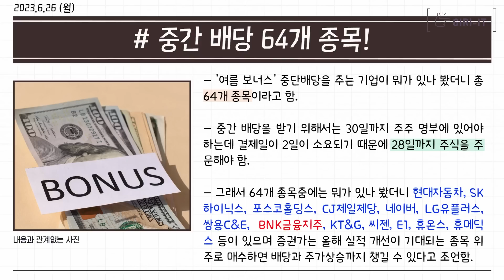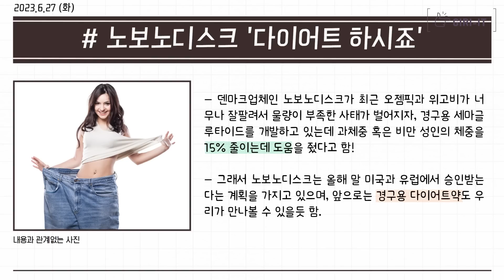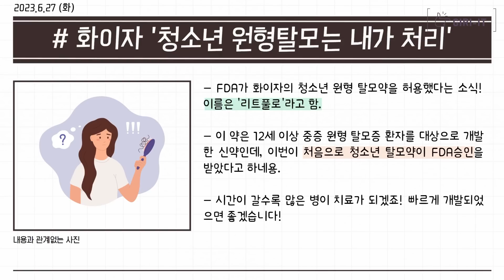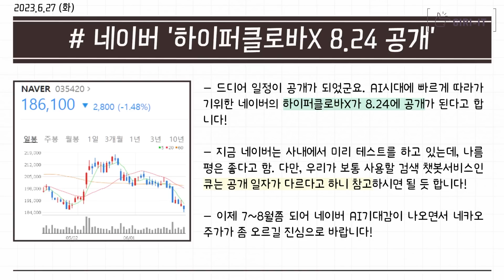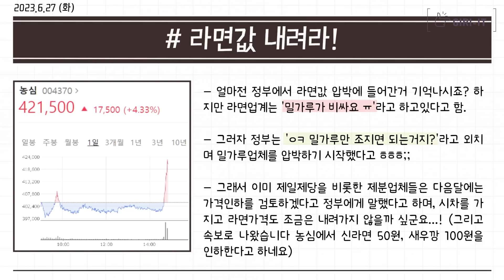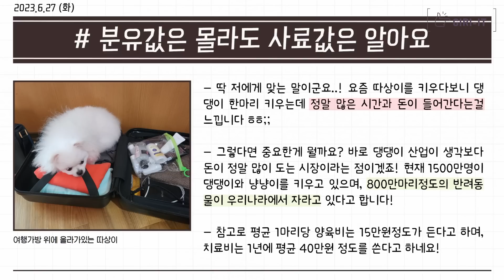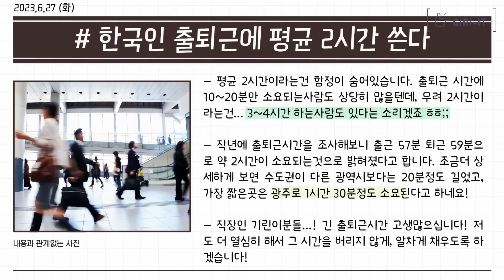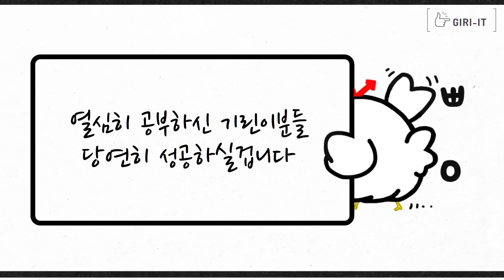"8만전자가 여기에 달렸습니다"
0:00 인트로
0:17 앞으로 증시는 여기에 달렸다
5:26 내일부터 어려집니다~
6:36 네이버 카카오 이제는 바닥이 다가온다
8:46 라면주 악재 끝!
11:17 아이폰이 역대급 잘팔릴거라고?
14:23 의류관련주를 보자!